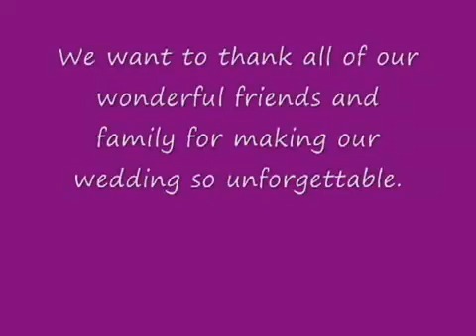JK Wedding Entrance Dance Updated